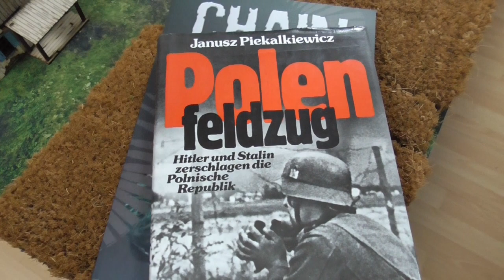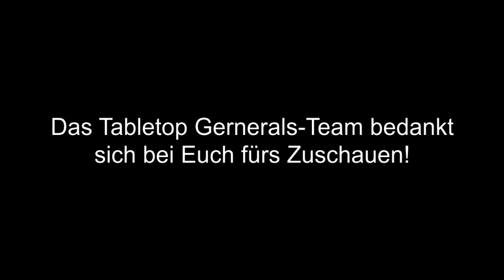10091939 Fall Weiß Battle Report #015 Chain of Command auf Deutsch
10. September 1939, der polnische Gegenangriff hat die
Deutschen vollkommen überrannt. Eilig heran geführte
Truppen sollen die Polen bei Piatek stoppen und den
Durchbruch nach Warschau verhindern. Sowohl für die
Polen als auch für die Deutschen steht viel auf dem Spiel.